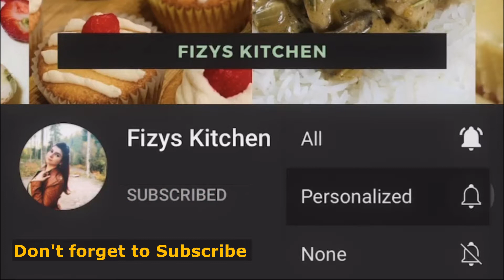Quick Chicken Biryani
►►►►►►►►►►WRITTEN RECIPE►►►►►►►►►►

Ingredients
1/2 lb chicken
1 cup yogurt
2 green chilies
1 tomato
few mint leaves
4 tbsp fried onion
2 tbsp Salt
1 tsp Red Chili Powder
1 tsp Coriander powder
1 tsp cumin powder
1/2 tsp garam masala
1/2 tsp curry powder
1 tsp Biryani Masala (Optional)
1 tsp lemon juice
1 tbsp ginger garlic paste
1 medium onion
2 tbsp butter
2 bay leaves
few cinnamon sticks
1 Chinese Star Anise (Badiyan ka Phol)
2 cups rice
1 tsp cumin seeds
oil
Fresh Lemon
Dried or Fresh Cilantro
Food color ( Zarda Rang) Optional

Directions

For Chicken Curry:

Add yogurt, chilies, tomato, mint leaves and all spices with lemon juice and ginger garlic paste in a blender.
Add 1/4 cup water and blend well.
Add chicken in the mixture.
Add onion with chicken and mix well
Marinate for 30 minutes.
After 30 minutes, Add 1/4 cup oil in separate pan and add 1 tsp cumin seeds.
Sauté for 1/2 minute and add chicken mix.
Cook until oil separates.
Simmer for 10 minutes and it will be done.

For Boiling Rice:

Add 2 tbsp butter in a separate pan.
Add bay leaves, cinnamon stick, star anise and 1 tbsp salt and sauté for half minute.
Add 4 cups of water.
Add 2 cups of pre-soaked rice and cook for 15-20 minutes on medium flame.

Once rice is done, take one bowl out of rice.
Add chicken mix in rice and sprinkle some fried onion, Fresh Cilantro and mint leaves.
Add the remaining rice on top of the chicken curry and add food color.
Add some fresh lemon slices on top and simmer for 5 minutes.
After 5 minutes mix slightly and serve.